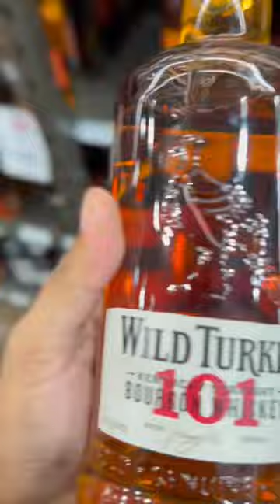WHISKEY WILD TURKEY MUST DO!🏆😍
Make sure to Follow my Public account on Instagram! @TheWhiskeyReaper